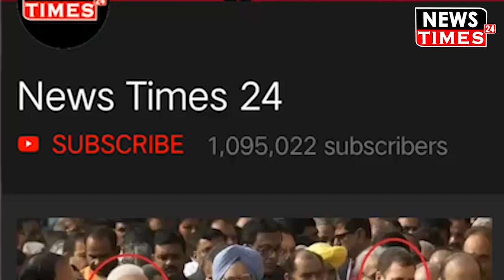कैराना से टिकट मिलने के बाद प्रदीप चौधरी से विशेष बातचीत ! News Times 24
कैराना प्रत्याशी प्रदीप चौधरी से विशेष बातचीत !
कैराना से भाजपा प्रत्याशी हैं प्रदीप चौधरी !
देखिये टिकट मिलने के बाद क्या बोले प्रदीप चौधरी !